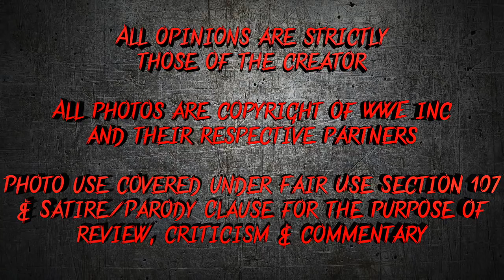WRESTLING RANT | WWE Backlash 2018 Review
Backlash looked alright on paper, but could it recover from the Greatest Royal Rumble hangover and produce a good show? Reception says otherwise, but that won't stop a review from trying to see what came from it, on this PPV review edition of Wrestling Rant.

FOLLOW ON TWITTER: @CCNetworkYT